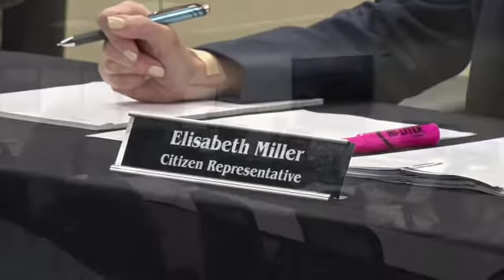Santa Fe NM - Citizen forced to take oath to make public comments.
New Mexico Law Enforcement - Administrative Rule Change Hearing - Santa Fe NM, 8-23-16

Note: All pubic comments, verbal or written, at this meeting where recorded and placed into the official record.

Why was this citizen forced to take an oath while the NM Law Enforcement Academy Director (Stephan Marshall), who also spoke, was not?